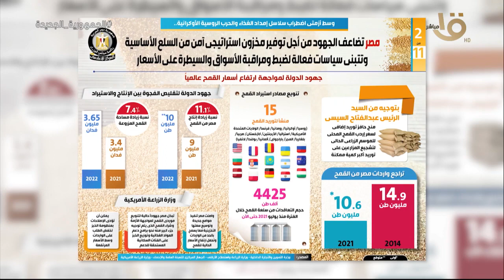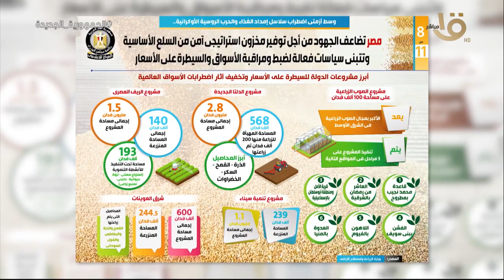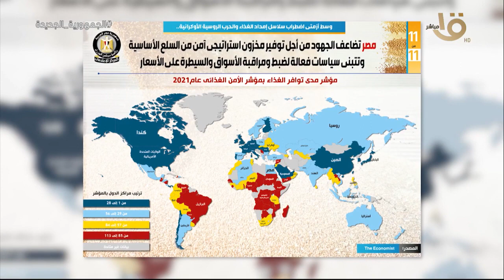صباح الخير يا مصر | حدث بالأمس.. وزير الدفاع التقى بمقاتلي قوات حرس الحدود وكرم عددا من المتميزين